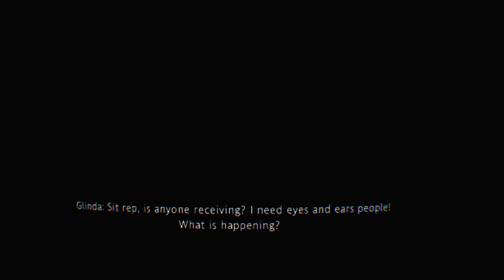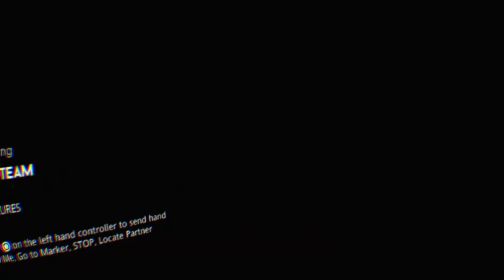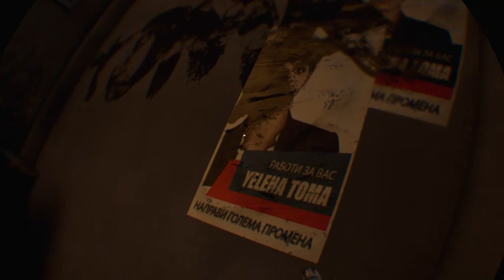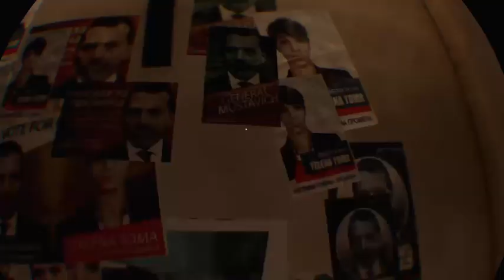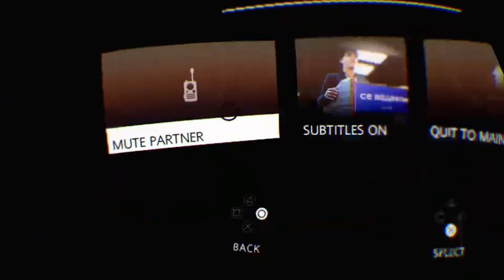We The New APA Around Here! - Bravo Team - with TougherDuck55